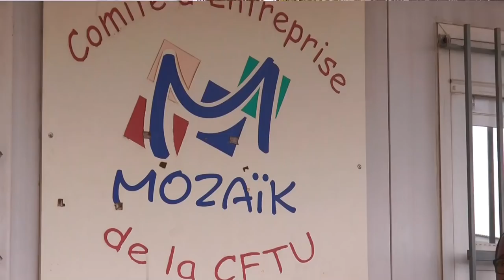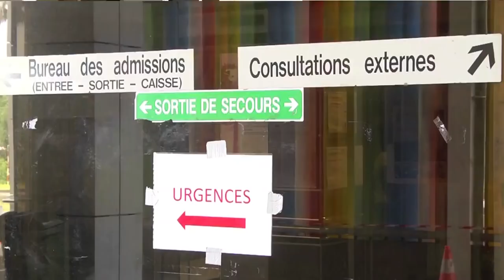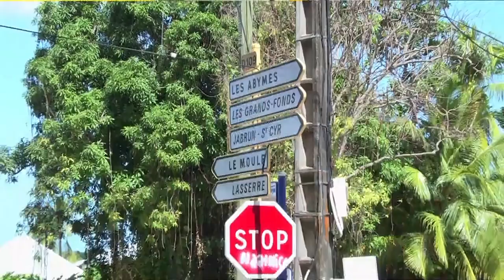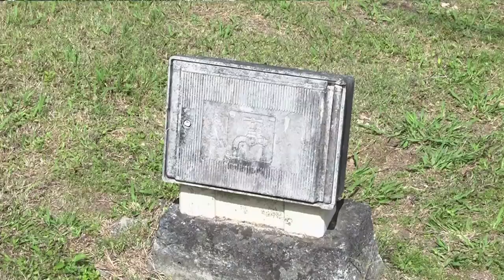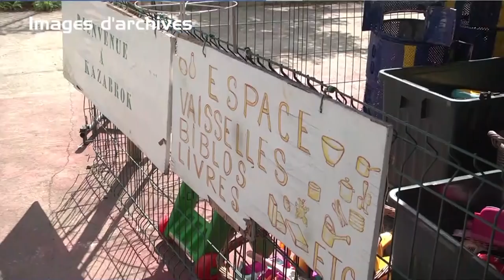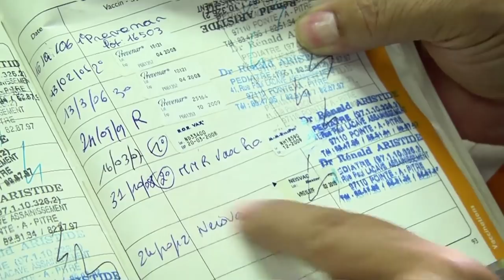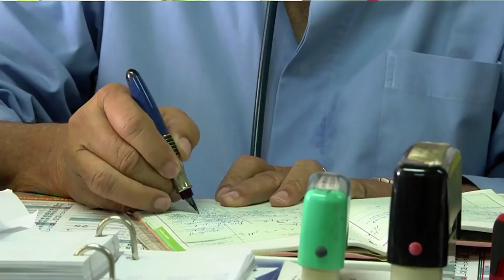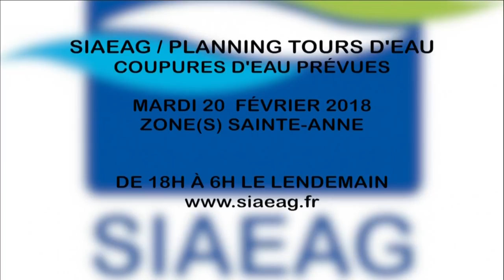JOURNAL 19 02 GUADELOUPE